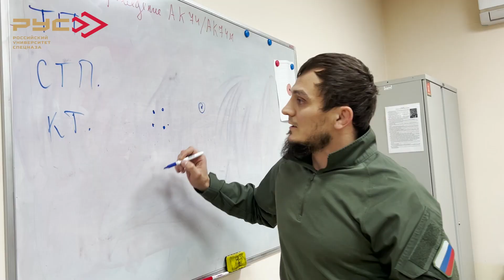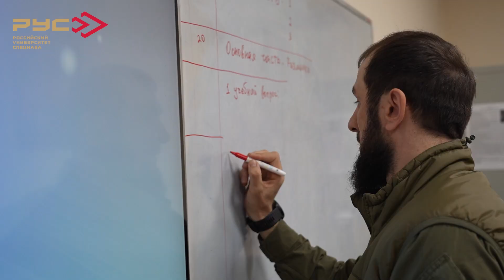В Российском Университете Спецназа стартовали ночные сборы инструкторов РУС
В Российском Университете Спецназа стартовали ночные сборы инструкторов РУС. Занятия проводятся ежегодно во время священного месяца Рамадан.

О начале сборов на очередном совещании объявил помощник Главы ЧР, руководитель РУС Байбетар Халидович Вайханов.

Во время мероприятий будут отрабатываться различные тактические действия с применением индивидуальных и подствольных фонарей, приборов ночного видения, а также другого оборудования, необходимого для выполнения боевых задач в условиях ограниченной видимости.

Ночные сборы значительно повышают уровень подготовки инструкторов, улучшают слаженность их действий как единого подразделения.

Байбетар Халидович Вайханов отметил, что благодаря Главе Чеченской Республики, Герою России Рамзану Ахматовичу Кадырову у инструкторского состава РУС есть самое современное оборудование и лучшие условия для проведения ночных сборов. Он выразил Главе региона признательность за внимание и поддержку.